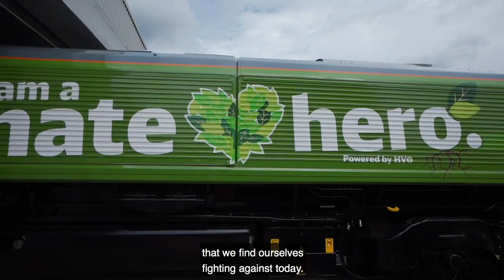Does international freight belong on rail?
Rail is key to the UK economy, but it is also important on an international scale. Key stakeholders from the Department for Transport, Tesco, Eurotunnel, and the Great British Railways Transition Team give their views on why international freight belongs on rail.